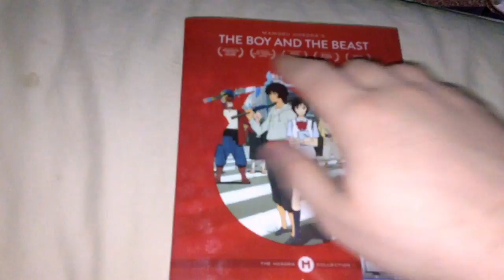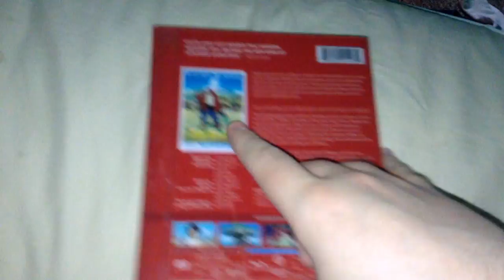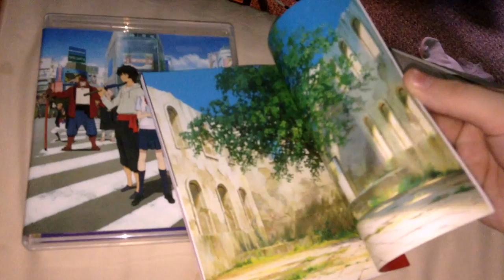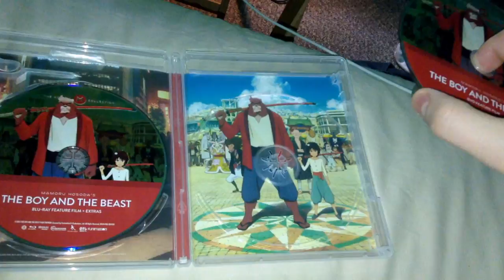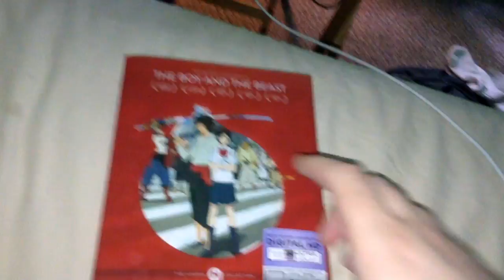The Boy and the Beast (Hosoda Collection) Blu-Ray/DVD/Digital HD Unboxing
3193.)

Follow me at Vidme, where my videos will be uploaded for safekeeping